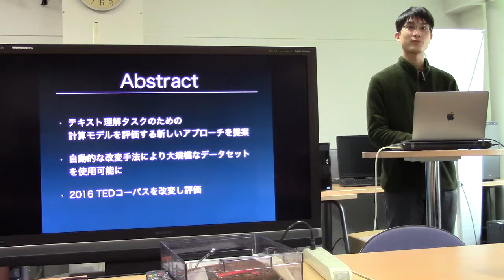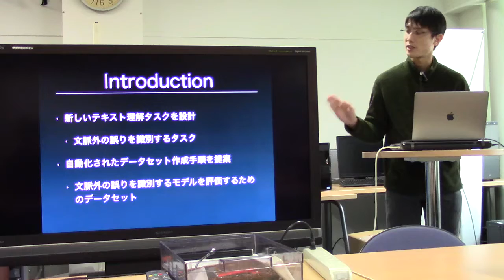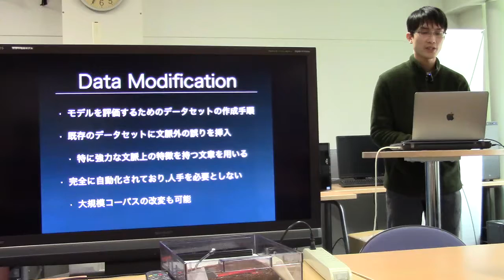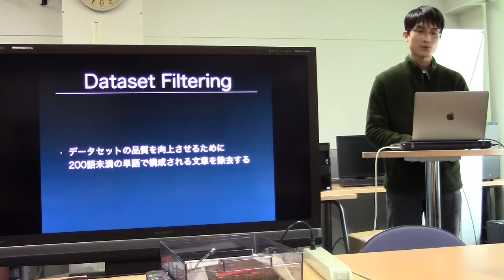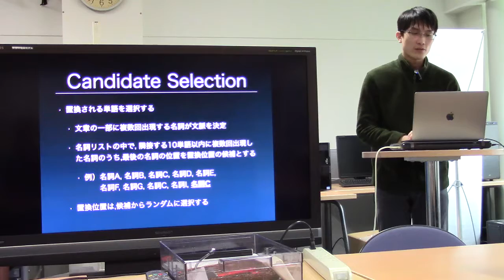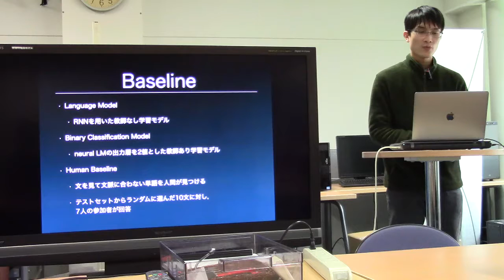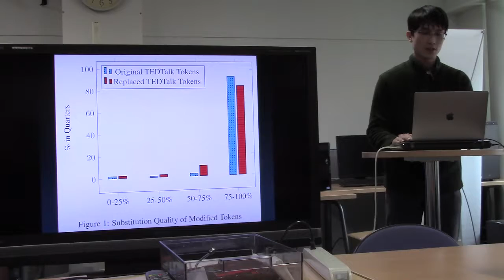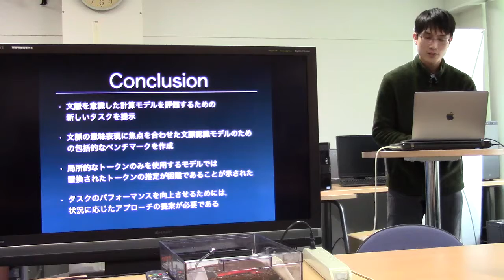文献紹介／Automated Evaluation of Out-of-Context Errors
Automated Evaluation of Out-of-Context Errors
Patrick Huber, Jan Niehues, Alex Waibel
Proceedings of the Eleventh International Conference on Language Resources and Evaluation (LREC-2018), pages 2022‒2026, Miyazaki, Japan, 7-12 May 2018